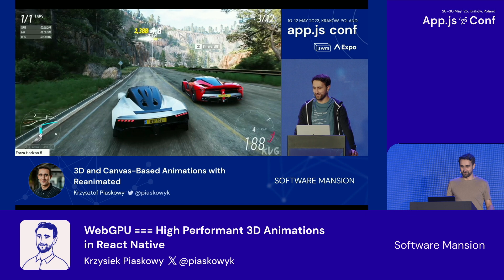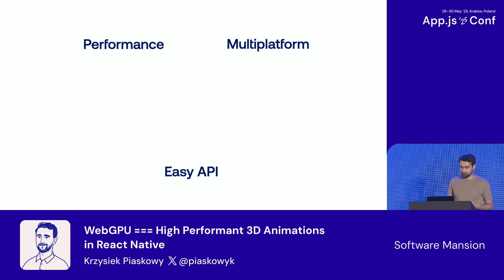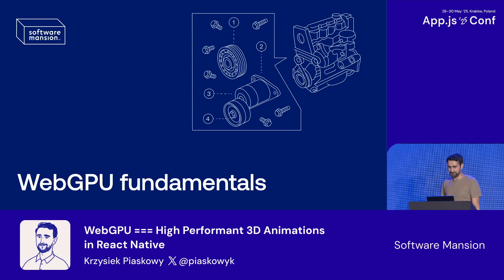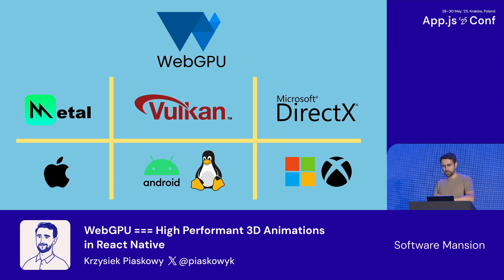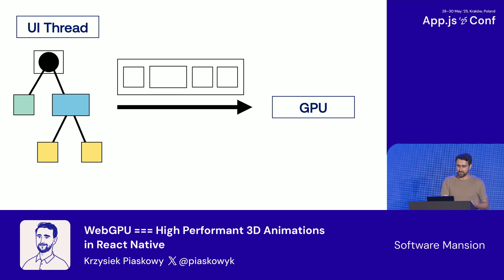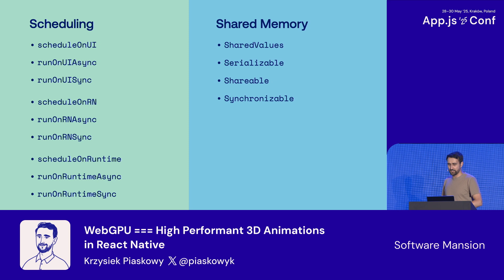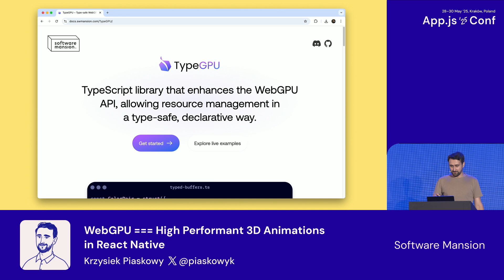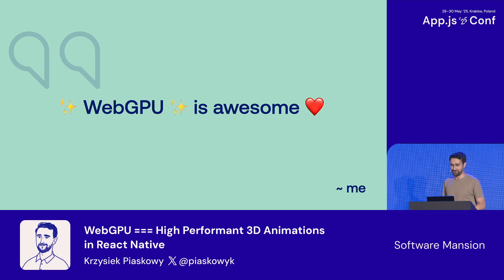Krzysztof Piaskowy – WebGPU === High Performant 3D Animations in React Native | App.js Conf 2025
Dive deep into how WebGPU powers 3D in React Native and makes it possible to run AI models on the GPU.